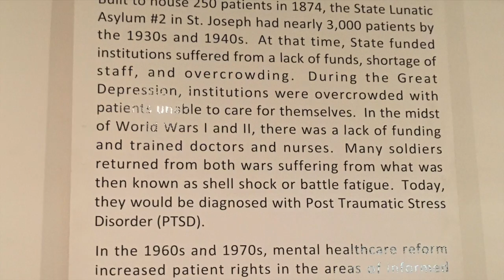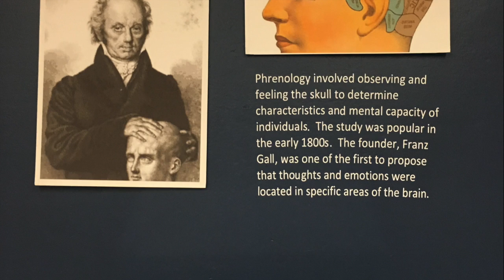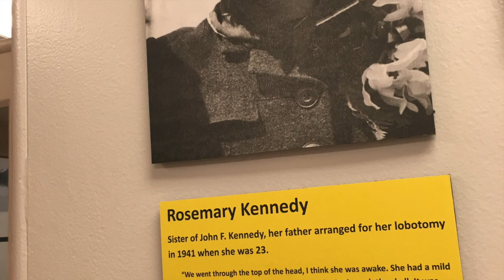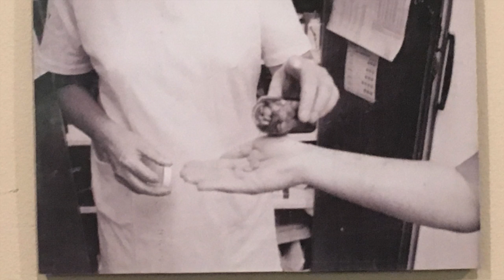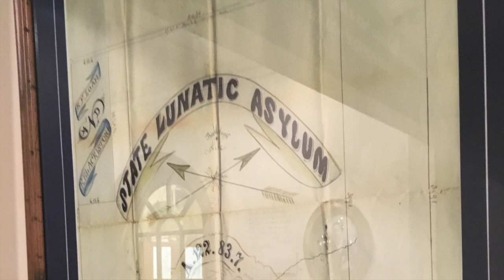Psychatric Museum Movie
Description of Glore Psychiatric Museum, as well as a comparisson of the lobotomy and pharmacological intervention. Made for Mental Health class.